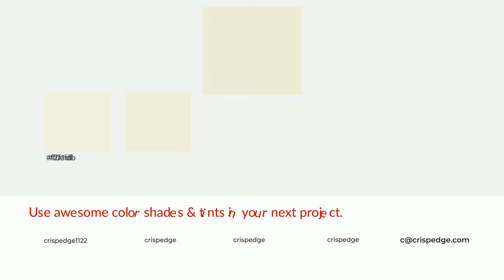Shades & Tints of Acid Blond color efedd7 A Cool Yellow color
Shades of Acid Blond color efedd7 Cool Shades of Acid Blond color with Yellow hue for your project!

Shades
Hex d4d2bf

Tints
Hex f0efdb